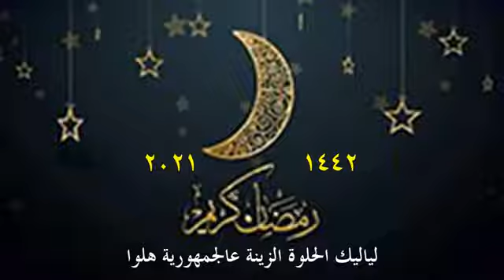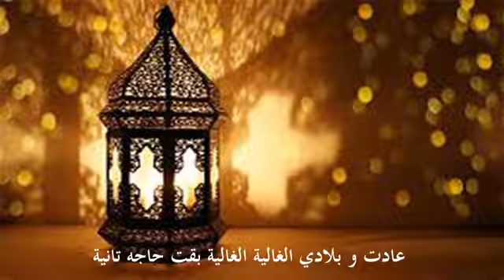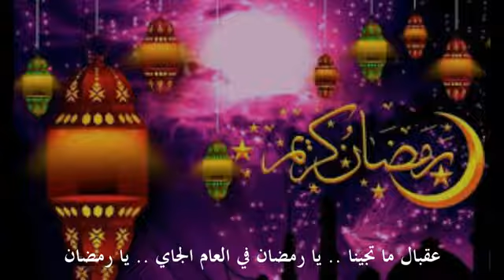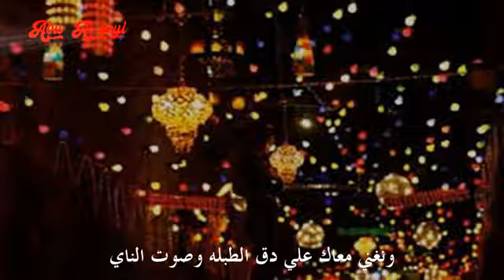حالو يا حالو .... صباح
حالو يا حالو

من أشهر اغاني رمضان

كلمات محمد حلاوة
لحن محمد الموجي
غناء صباح
تمنياتي بطيب الاستماع 🌹